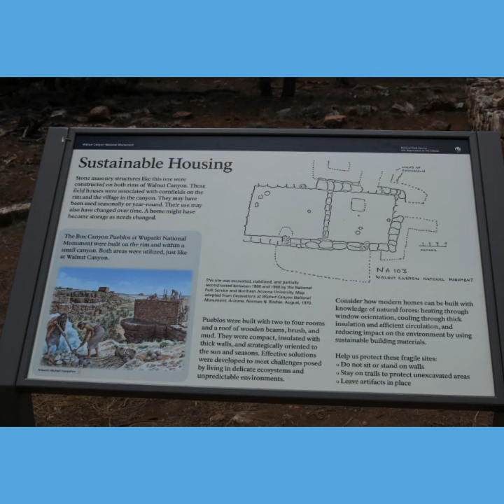Visit the Wupatki National Monument and Wukoki Pueblo ruins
The ancient pueblo natives had it together when it came to living in an arid desert environment. They created effective irrigation systems for farming, and practical, sustainable dwellings from the available materials.
The Wukoki pueblo ruins are out in the middle of nowhere, and you don't just drop in. But the trip is well-worth the drive through the magnificent views of the Arizona desert!

And we would really appreciate it if you would check out my book: "Bushcraft Basics: A Common Sense Wilderness Survival Handbook."